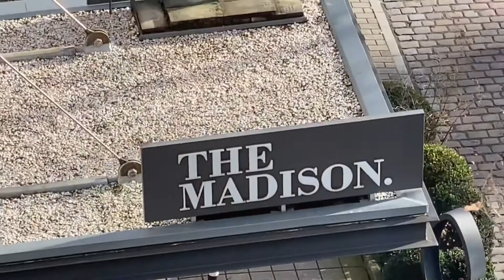THE MADISON Hotel in Hamburg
Hier unser persönlicher Eindruck vom fantastischen Hotel THE MADISON in Hamburg fast direkt an der Elphi (10 min zu Fuß)
Hotel Hamburg